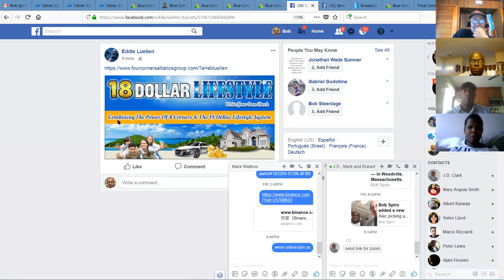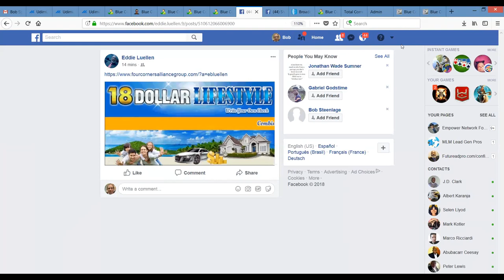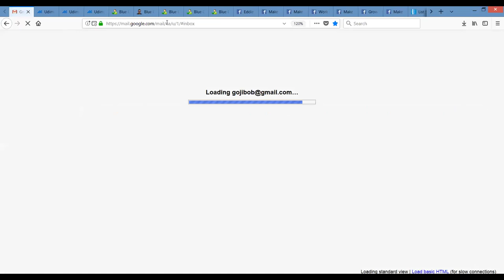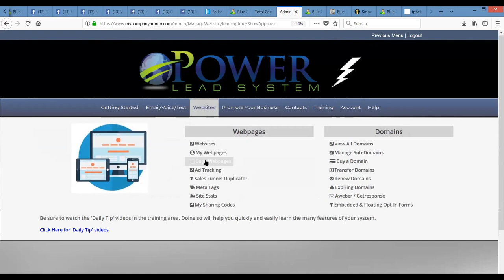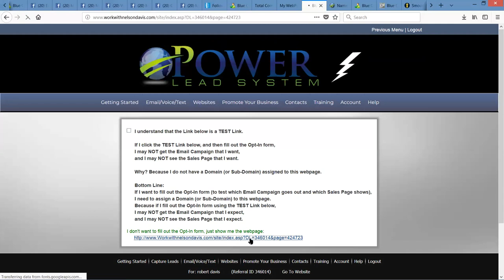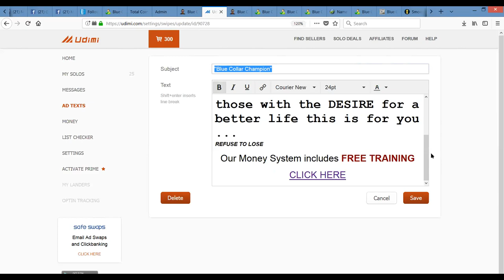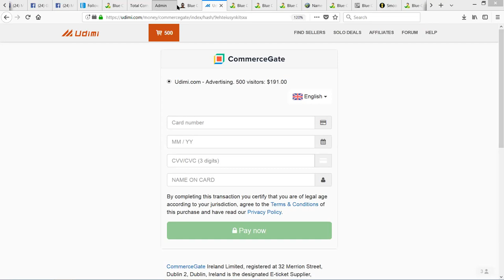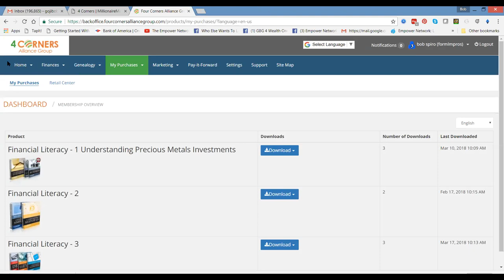Millionaire Makers.Biz Blue Collar Success System Training